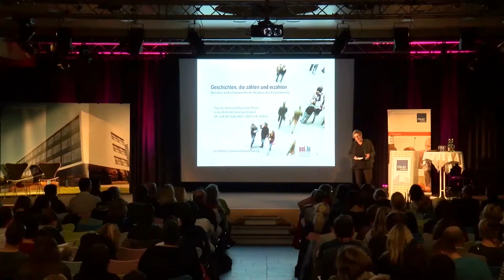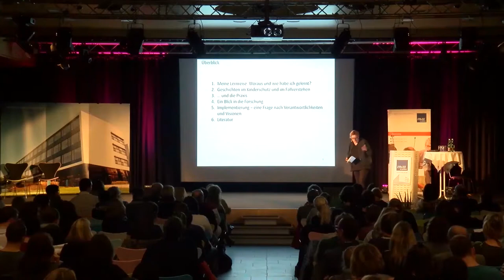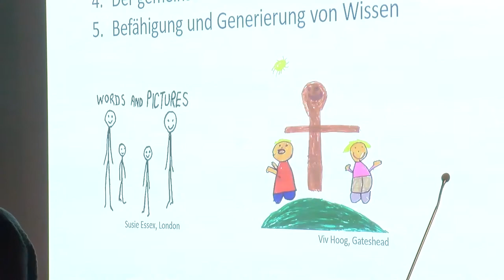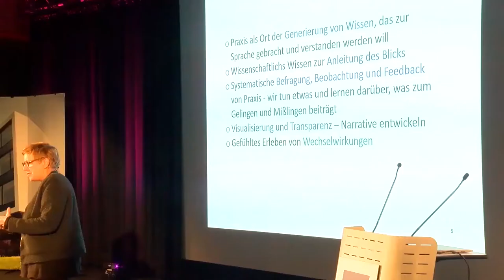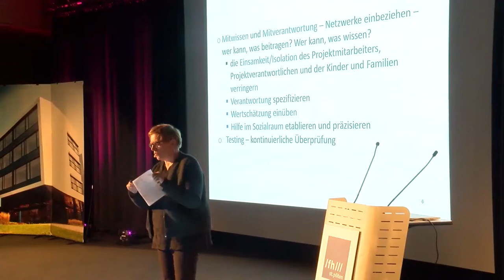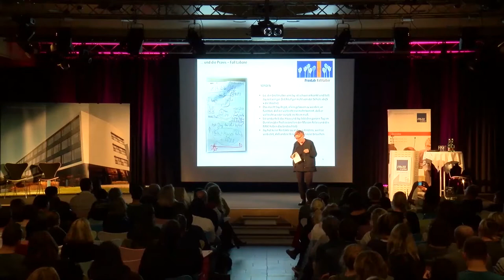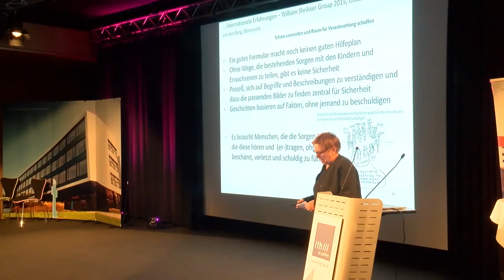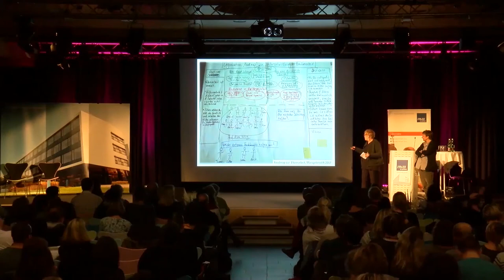Ulla Peters: Geschichten, die erzählen – narrative Ansätze im Kinderschutz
Geschichten, die erzählen – narrative Ansätze im Kinderschutz

Ulla Peters, Universität Luxemburg

Lösungsfokussierte Praxis in der behördlichen Sozialarbeit
Gathering – die etwas andere

Konferenz 19. und 20. September 2017 | FH St. Pölten